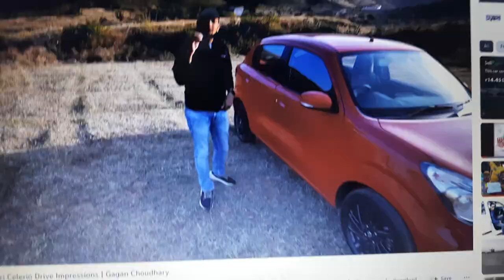The All-New Celerio | Drive Your Excitment | Drive Your Style | TVC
City life just got a huge style excitment! Presenting the complete and uncut film for India's most fuel-efficient excite car - the all new Celerio!